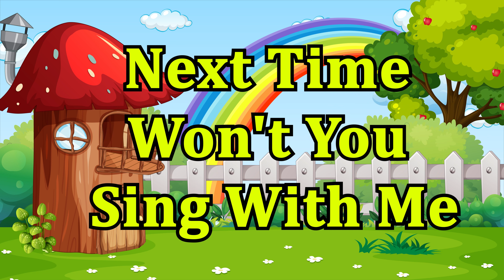Phonics Song for Toddlers - ABC Song - ABC Alphabet Song for Children - ABC Phonics Song - ABC Songs